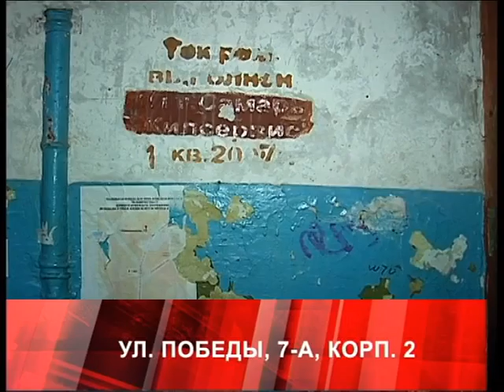ПОБЕДА 7 А КОРП 2